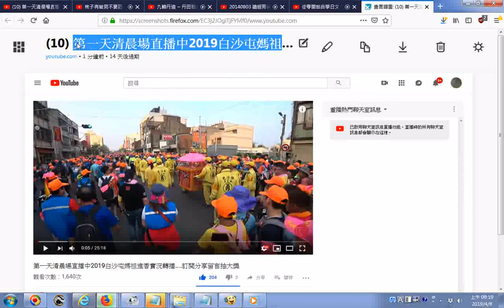20190408第一天清晨場直播中2019白沙屯媽祖進香實況轉播 訂閱分享留言抽大獎 YouTube